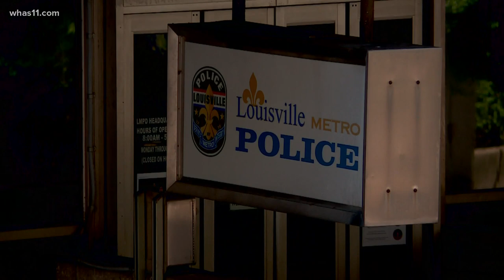LMPD Chief discusses rising violence in Louisville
Chief Erika said officers here are not confident because they fear a backlash and a lack of support from their leadership, the community, and metro council.